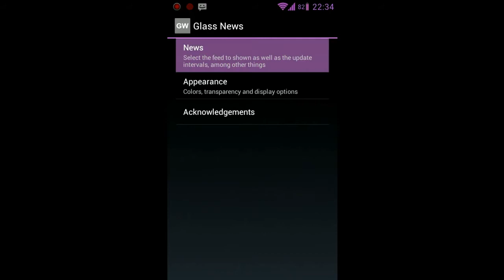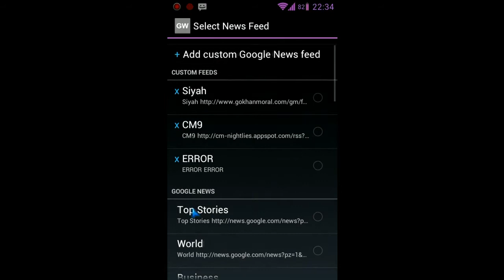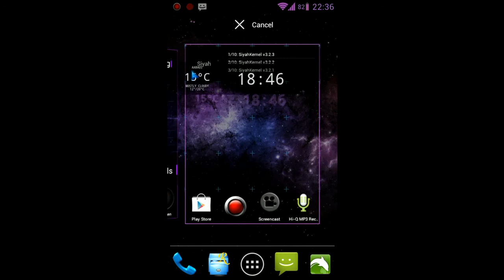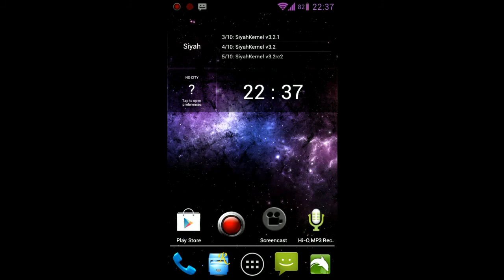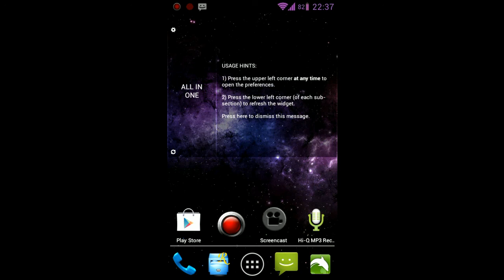[Review] Android App - Glass Widgets ICS Hands-On [haeretik]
Review: GlassWidgets ICS Hands-On

Mit Glass Widget ICS bringt ihr im schicken Design eure RSS Feeds und News, Kalendereinträge und Uhrzeit samt Wetter elegant auf euren Homesceen. Schlicht und anpassungsfähig ist hier das Stichwort.

...Euer Videoreview zu Android Apps...